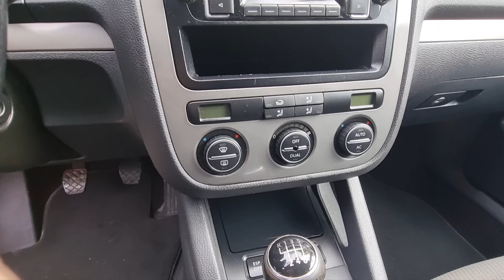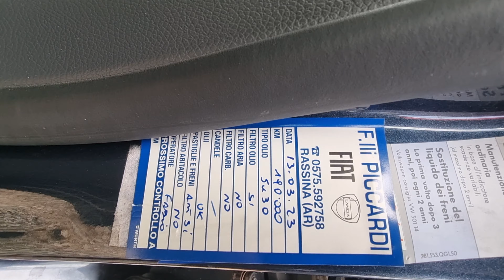VW golf 5,1.4 benzin, 2008 godište, uvoz iz Italije, originalna kilometraža